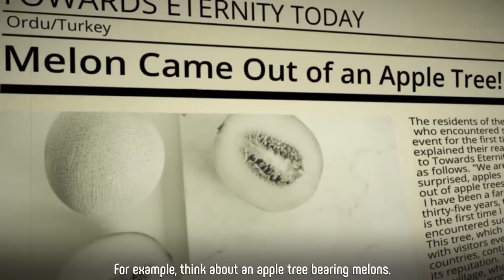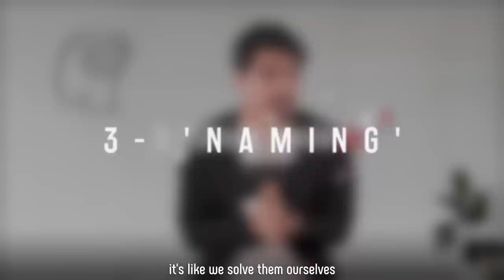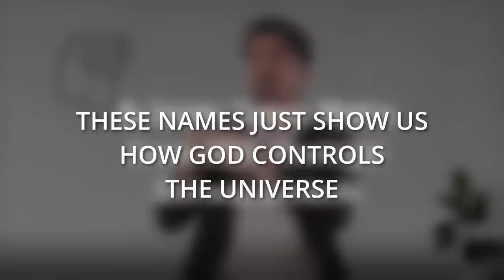If You Make These 3 Mistakes You Might Become An Atheist!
My dear akhi/ukhti, we are living in hard times. Everyday we are being in a trouble with something... Problems can come from Marriage, School, Money, Work, Psychology and some other stuff. And, you see life is so short. Everyday more then 300.000 people are dying on world. Maybe we can be one of them in next hour... Everything could happen. Why I'm telling these? Because, these are so common things and reality of life and I know some solutions for these. The solution for all is improving your Iman. But, how?
There's a short way for this! We have an Islamic Learning Application which is named Eternal Life Academy :) If you are with me, and if you want to take your guard against whole these say me that "I'm starting today." :)) (It's totally FREE!)

You can send a dm to @towardsela on instagram to get more information about the Risale-i Nur tafseer or to start reading it :)